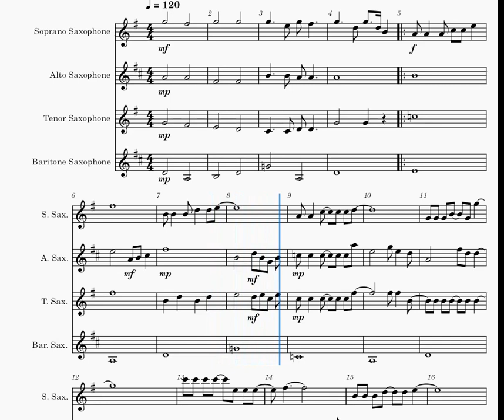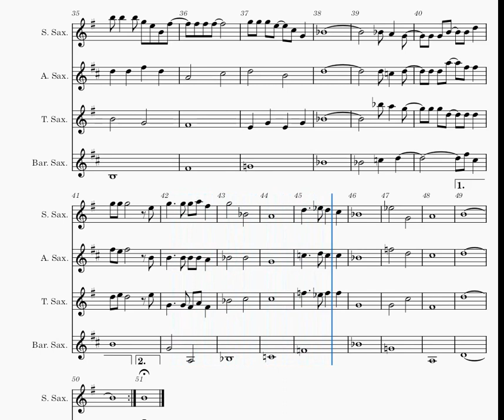Goodbye Yellow Brick Road